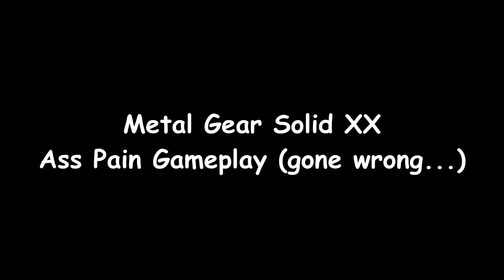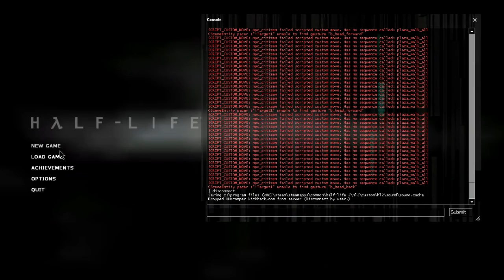metal gear solid XX (Duck Game fun)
Game: Duck Game
Part 2 probably coming soon